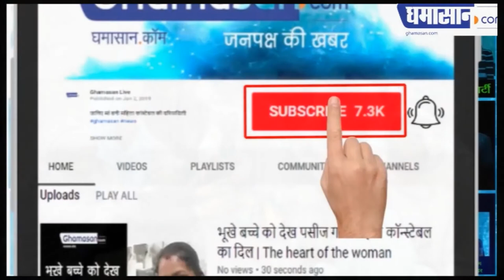ठंड ने कहां-कहां कहर ढाया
अभी और बढ़ेगा ठंड का प्रकोप | Ghamasan News is India's Biggest Hindi news Portal.